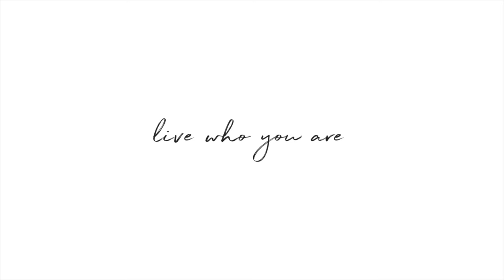Virtual Tour of Contemporary Hamptons Masterpiece at 40 Lincoln Street in Sag Harbor, NY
Contemporary | Built in 2022 | Bonus room | Central air | Den | Exercise room | Fireplace | Great room | Media room | Office | Private guest quarters | Beach rights | Heated pool | Outdoor shower | Water access

Agent: Mala Sander
Office: Sag Harbor

Agent: James Peyton
Office: Bridgehampton

Agent: John Frangeskos
Office: Bridgehampton

Welcome to 'Sag Tropez,' Sag Harbor's newest contemporary masterpiece from Bank Development Group, just moments to sandy Ninevah Beach with mooring rights. This 5-bedroom new construction features the finest finishes and amenities, from the custom fireplace in the living room to the detached pool house with a full wall of glass overlooking the heated pool. The open floor plan greets you with a stunning double-height foyer and glass staircase and features an open kitchen anchored by a stunning island overlooking the lush backyard and pool. Serve drinks in the living and dining room from the wet bar, and enjoy indoor-outdoor flow through sliding glass walls providing direct access to dining on the back patio. A guest suite (or office) on the first level is accompanied by 3 en-suite bedrooms on the upper level, including the gorgeous primary bedroom with a private terrace overlooking the backyard, and one additional en-suite bedroom on the fully finished lower level. There is also a large flex room, perfect for a media or game room, and a gym space with a sauna. Outside, your private sanctuary awaits with the serenity of falling water into the heated pool, and you won't find a more perfect pool house, which also features a covered lounge area with a fireplace to wind down after days at the beach or in Sag Harbor Village just a mile away.